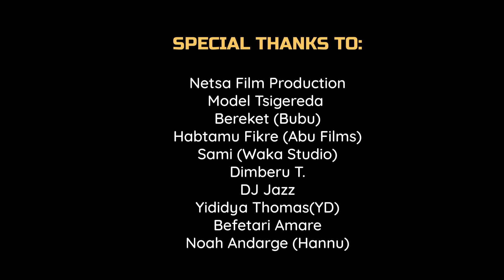New Ethiopian Cover Music 2020 Sudanese Beat (By Nega) Ethiopian popular Songs Cover አዲስ ከቨር ሙዚቃ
#1. Tamrat Desta (Abren Honen)
#2. Minilik Wosenachew (Tizta Ayarejm)
#3. Hayleyesus Girma (Ye Tint Yetewatua)
#4. Tedy Afro (Tematsenkuat)
#5. Tefera Negash (Minew Kezekeze Fikrachn)
#6. Tamrat Desta (Anleyaym)
#7. Tefera Negash (Dehna Hugn Libelsh)
#8. Abebe Teka (Ya Sudan Fenanni)